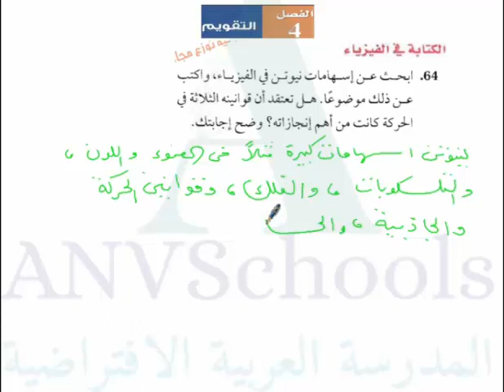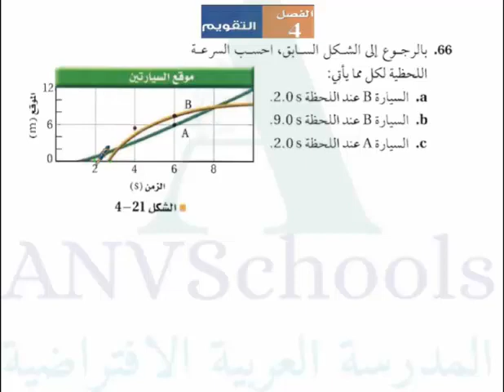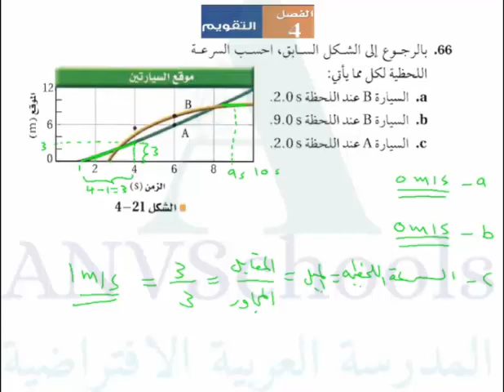القوة والحركة- اسئلة 10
هذه قناة تعليمية تنشر فيديوهات لشرح الدروس والتمارين والاسئلة في المنهاج للمواد العلمية (فيزياء ، كيمياء ، رياضيات ، أحياء وعلوم ) اهلي وعالمي لمدرسين بخبرات طويلة